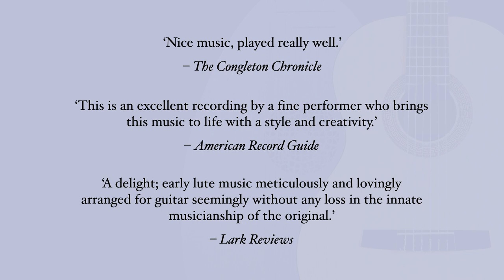Danijel Cerović performs S.L. Weiss’ Sonata No. 28 ‘The Famous Pirate’: III. Bourée (arr. guitar)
Silvius Leopold Weiss was acknowledged as the greatest lutenist of his age, composing over 600 pieces for the instrument organised into suites or sonatas. One of Danijel Cerović's arrangements in his album is Weiss’ Sonata No. 28 ‘Le Fameux Corsaire’ (‘The Famous Pirate’). The title is a somewhat enigmatic title which may refer to the English pirate Edward Teach, known as Blackbeard, who died in battle on 22 November 1718. The title does indeed endow the suite with elements of mystery.

Danijel Cerović is an award-winning musician, recording artist and pedagogue from Montenegro. He is frequently invited to play at international festivals and concert halls, as a soloist or chamber musician, and performs with orchestras all over the world. Cerović is one half of the Montenegrin Guitar Duo together with virtuoso guitarist Goran Krivokapić. The duo arranged and recorded J.S. Bach’s six English Suites in world premiere recordings for Naxos (Nos. 1–3: 8.573473, Nos. 4–6: 8.573676) garnering critical praise from American Record Guide, Gramophone, Classics Today, Guitare Classique and Soundboard. He is the co-founder and artistic director of the Nikšić Guitar Festival and the Montenegro International Guitar Competition. He has lectured at the University of Montenegro Music Academy in Cetinje since 2003, and is a guest professor of guitar at the Sarajevo Music Academy.